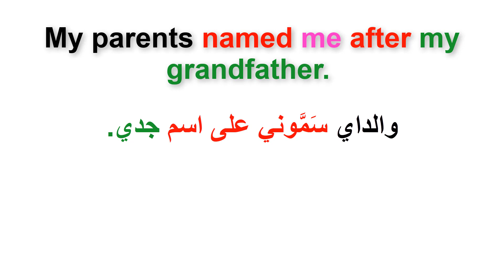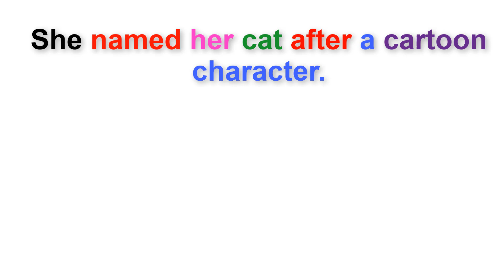في السياق In context (السلسلة 161)